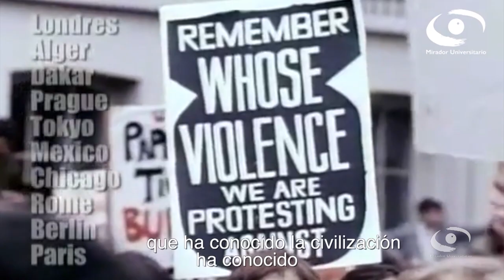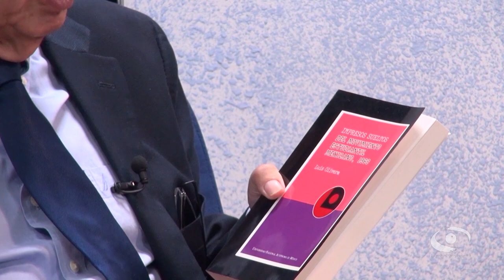02.- Urbanismo y explosión juvenil en 1968 | Mirador Universitario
Les presentamos el programa "Urbanismo y explosión juvenil en 1968” de la serie: "Temas de las Humanidades y las Artes, Temporada 2" en coproducción con el Consejo Académico del Área de las Humanidades y de las Artes transmitido en el año 2018 por Canal TVUNAM

SINOPSIS: Relacionar al público en general con el tema del ubanismo y la explosión juvenil que se desarrolló en diversas partes del mundo y en México en la década de los años sesenta, teniendo su corolario en 1968

Participantes: Arq. Mauricio Trápaga, Mtro Enrique de Larrea, Dr. Carlos Vejar

Conductor: Dr. Adalberto Santana

Realización y postproducción
Bárbara Olivares

Consejo Académico del Área de las Humanidades y de las Artes

Secretaria
Mtra. Adriana Yamille López Osorno

Asesora
Mtra. Adriana Yamilé López Osorno

Amado García S.

Idioma: Español
País: México